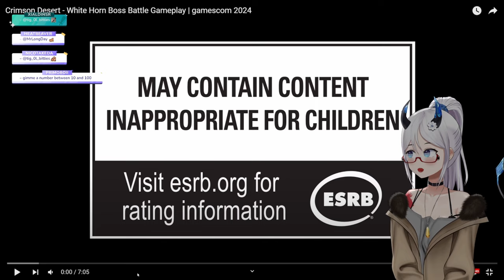Crimson Desert Boss Gameplay Footage | Gamescon 2024 | Elly Reacts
Pearl Abyss just dropped some new gameplay footage at Gamescon 2024 for their upcoming RPG Crimson Desert.

Let's take a look at this new Boss Fight!

How many of you coming from BDO are excited for this new release?